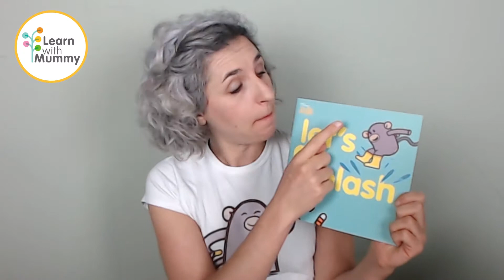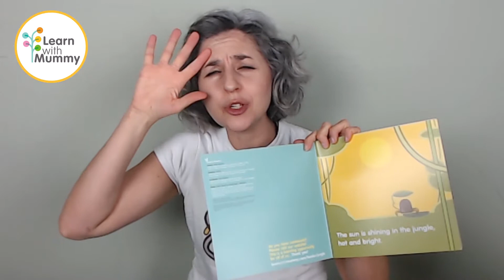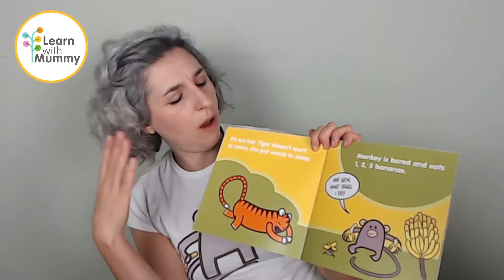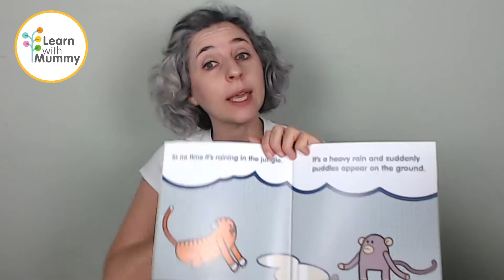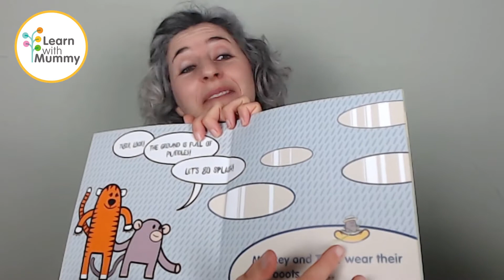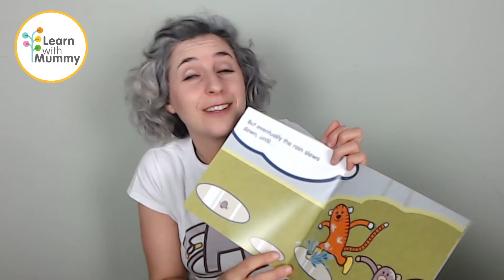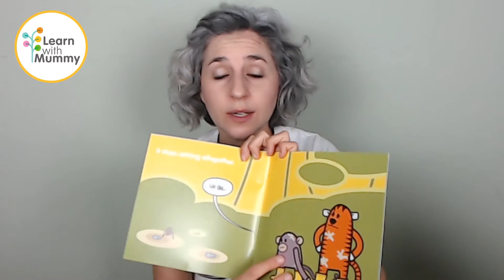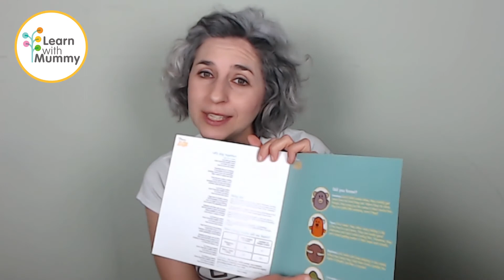Libro in Inglese per bambini: Let's go Splash! di Learn with Mummy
Teacher Letizia legge in Inglese Let's go Splash, un libro della serie Learn with Mummy in the Jungle.

Un libro per tutti i bambini che adorano le pozzanghere e per i genitori che hanno voglia di saltare con i bambini. In Inglese!

I libri Learn with Mummy sono accessibili, brevi, e ogni libro ha associata una canzone originale e un audiolibro.

Saltare nelle pozzanghere è bello, farlo cantando in Inglese è meglio!

Il libro Let's go Splash e gli altri libri e canzoni della serie Learn with Mummy in the Jungle si trovano qui: